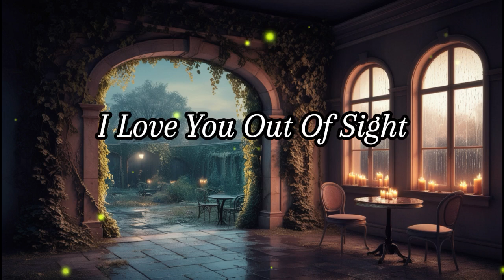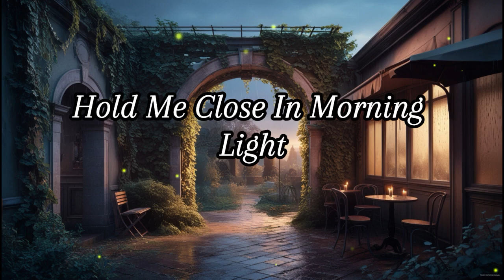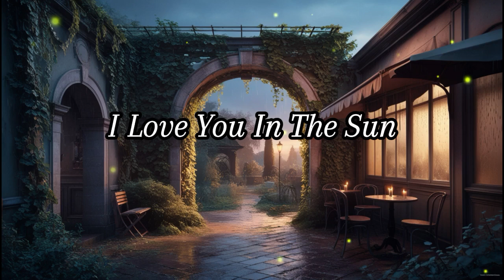I love you endlessly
I love you more and more

I love you from my depths
I love you in the night
I love you with all truths
I love you out of sight

[Verse 2]
I love you with my heart
I love you every day
I love since the start

[Chorus]
Oh I love you more and more
Like I never loved before
Feel the rhythm of our beat
Love that sweeps me off my feet

[Verse 3]
I love you through the rain
I love you in the sun
I love you through the pain
I love you when we're one

[Bridge]
Shadows fade and dreams take flight
Hold me close in morning light
Bound by love so pure and true
I am nothing without you